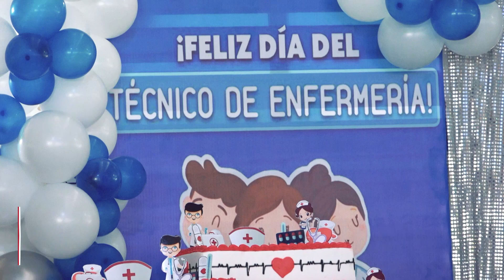DÍA DE LA ENFERMERÍA TÉCNICA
En el ámbito de las efemérides del sector salud, este 6 de mayo se celebra en el Perú, el Día del Técnico en Enfermería; es por ello que la Asociación de Enfermeros Técnicos de Alto Amazonas, realizó el sábado 4 del presente un agasajo a todos sus asociados.
El gerente subregional, Ing. Jhony Escudero, quien participó como invitado, saludó y felicitó a todas las técnicas y técnicos en enfermería por este valioso día reconociendo su desempeño en el cuidado y atención a las personas que acuden a los establecimientos de salud, proporcionando a los pacientes cuidados fundamentales, manteniendo la comunicación y la coordinación con los otros miembros del equipo de salud.